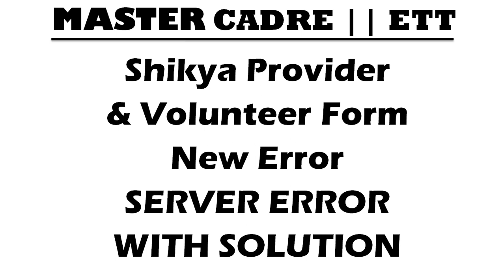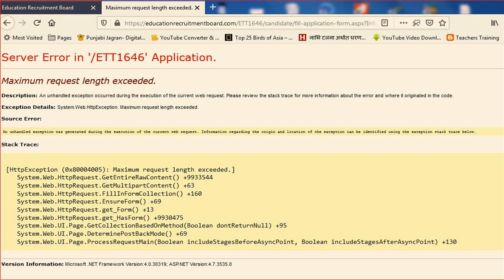Master Cadre ਤੇ ETT Form ਦੇ ਵਿੱਚ Shikhya Provider ਤੇ Volunteer Form ਚ ਇਕ ਨਵਾਂ ਪੰਗਾ ਦੇਖੋ ਜਾਣਕਾਰੀ